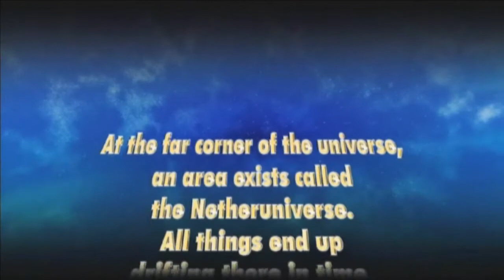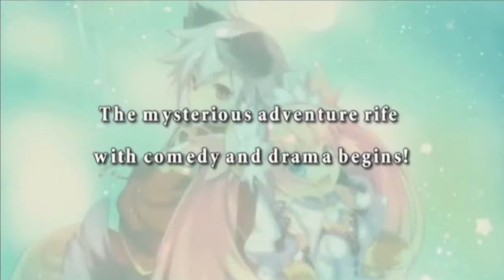Trinity Universe - English trailer - short version (v2)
Trinity Universe is the end result of the most recent collaboration between Gust, Idea Factory, and Nippon Ichi Software. The last time they worked together they were joined by Namco Bandai and Capcom for the creation of Cross Edge, a game that brought together characters from six different series as well as original ones made specifically for it. This time around, the developers scaled things back and chose to focus on Etna, Flonne, and Prinny from Disgaea  and Violet and Pamela from Atelier Viorate. As with the previous mashup, original characters were also thrown in for good measure.

NIS America's description:

Nippon Ichi Software, Gust, and Idea Factory have joined forces to bring an all-new hardcore RPG. Trinity Universe combines the characters of the Disgaea and Atelier series together in an original world setting. Players will take on the role of either a male main character or a female main character. Both of these characters have their own original story with many guest appearances. The game will be in full 3D with beautiful anime style artwork.

Trinity Universe Story (Kanata)

For generations, Kanatas ancestors have protected the Netheruniverse by transmogrifying into a Demon God Gem. However, Demon God King Kanata refused to become the gem and instead became a Demon Dog King. Since then, he has enjoyed a carefree life in hiding, but he eventually began thinking about the toll of his decision. Accepting the title of Demon God King and becoming the gemstone will stop space debris from crashing into his world. If he could get to the source of the space debris and solve the problem, everybody will be happy. Determined, Kanata goes on a journey to save his world.

Trinity Universe Story (Rizelea)

Rizelea is a Valkyrie who keeps the galaxys peace and harmony. She has been keeping the peace for hundreds of years, but one day she decides to go to the run-down sections of the Netheruniverse to restore the peace there. When she arrives, she learns that the Netheruniverse is constantly in danger from space debris and decides to investigate this matter.